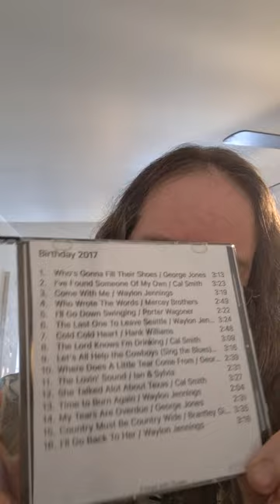"Come With Me" in the style of Waylon Jennings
My rendition of this song that was originally recorded and released by Waylon Jennings. Jennings recorded it in January 1979 at American Studios in Nashville. The recording was produced by Richie Albright, the drummer in the Waylors, Jennings' backing band. It was released as a single in August 1979 on the RCA label, with the B-side "Mes'kin". The single entered the US Billboard Hot Country Songs top 40 on September 22, 1979 and charted for 12 weeks, peaking at number 1 for 2 weeks, from November 17 to December 1. It was Jennings' 54th top 40 hit and his 8th number 1 as a solo artist. It also reached number 1 on the Canadian RPM Country Tracks chart. It was the first single and track 8 on Jennings' October 1979 RCA Victor album, What Goes Around Comes Around. On the Year-end charts for 1980, the single ranked number 27 on US Billboard Hot Country Songs. Written by Chuck Howard.